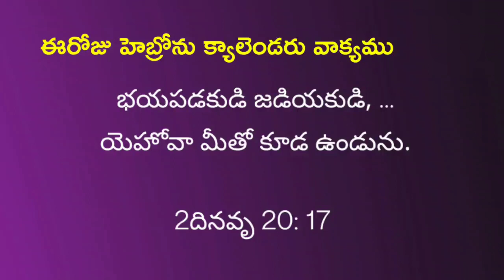Jan 7, 2023 / ఈరోజు హెబ్రోను క్యాలెండరు వాక్యము/ Today's Hebron calendar promise/morning meditation